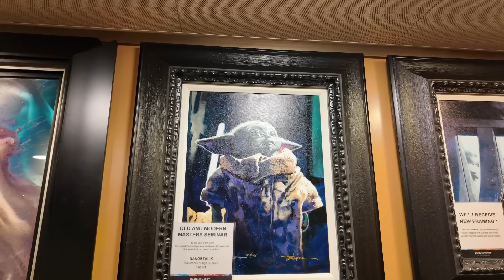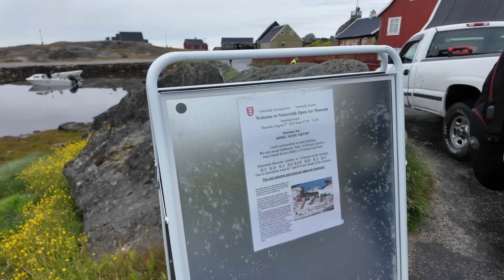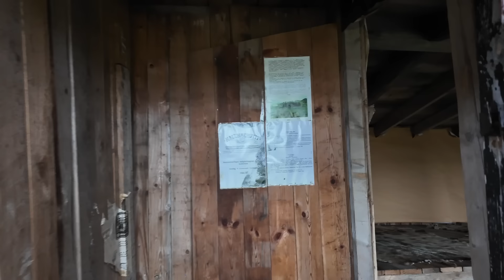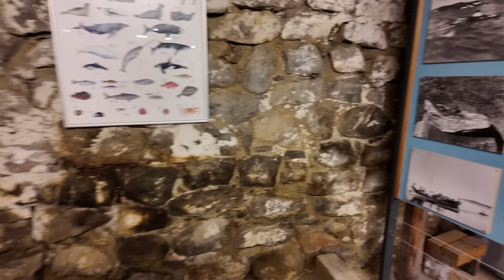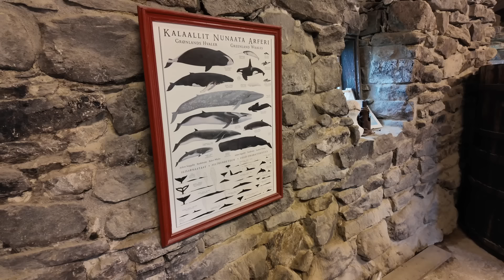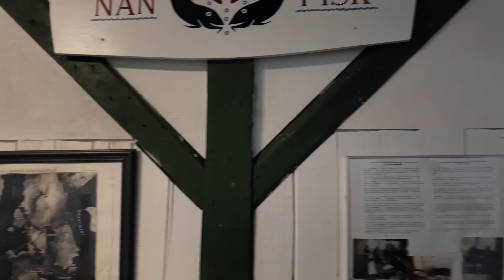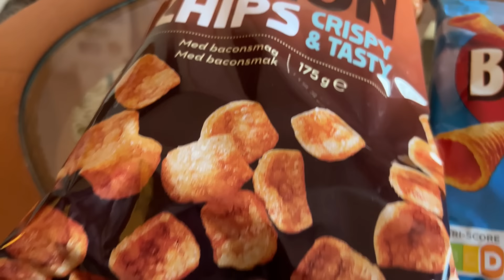Greenland Icebergs Up Close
We hit an iceberg in Greenland. This is our last port stop on our UK, Ireland, Iceland, and Greenland cruise on the Caribbean Princess. Today's port of call is Nanortalik, Greenland. Don @Donsfamilyvacations  and I explore the town including the old church, the face rock and the open museum and we score a ride on boat tour to the icebergs for an up close viewing of these meassive pieces of ice.

SHIRTS I WEAR
Math Shirt
KISS Shirt
Bigfoot Shirt
Dad Jokes Shirt
Caffeine Shirt